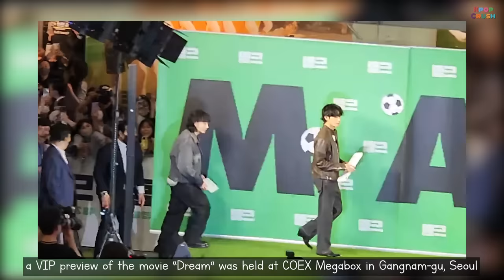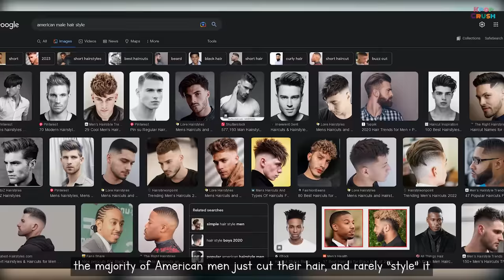BTS Jungkook’s Reaction to People who said he 'Looks Gay'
KPOP NEWS 💜
Fast and accurate contents for KPOP fans worldwide!